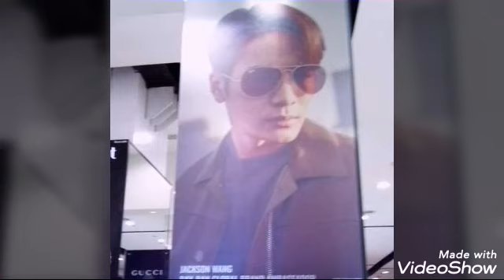mymeenlove got7 ยูนิเชฟ ใหม่ดาวิกา bambam bkk 11/12/62